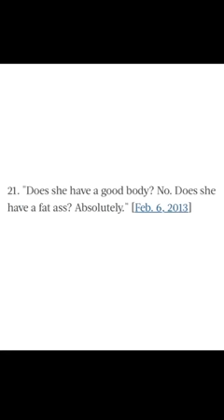TRUMPS BIGGEST LIE TO DATE?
Trump claims 6'3 215LBS. Did he pay people off? No, he would never. Right?
Let's go back to all the times Donald J Trump has insulted physical appearances shall we? :)

When they go low, i go lower...